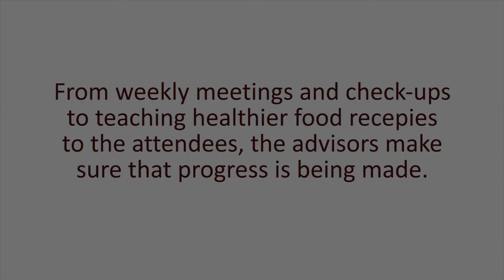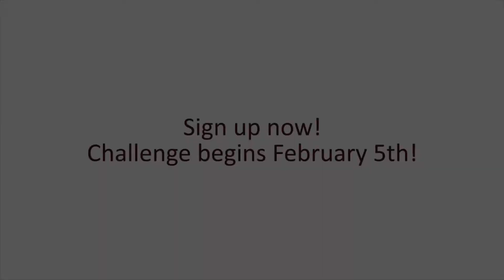How to Get Help With Diabetes, Weight - Wellness Challenge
Want to take control of your health? Then join us to learn the keys to a full, happy, and long life. Sign up for this simple, inexpensive program now!

Program begins February 5 at the Cleburne Conference Center in Cleburne, Texas. Early bird registration through January 30 at swau.edu/wellnesscounts. Regular price $45 for individuals and $64 for couples. Price includes study book, handouts, and recipes.

Southwestern Adventist University has offered Christian education in Keene, Texas since 1893. The beautiful campus is home to personable professors, technologically-advanced classrooms, 58 majors, and many ways to get involved both on campus and abroad. Southwestern is perfectly situated to provide you with the atmosphere and tools necessary to obtain your degree and live a life of substance and service. Come visit our campus and experience the Southwestern difference for yourself!